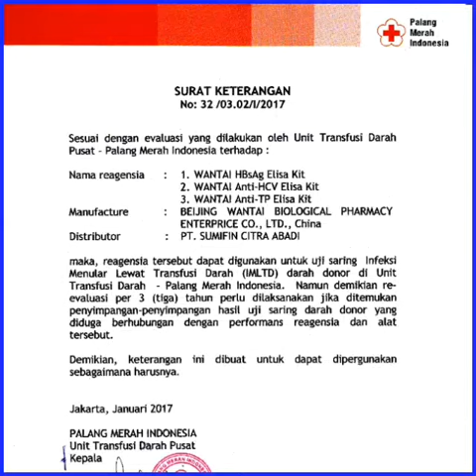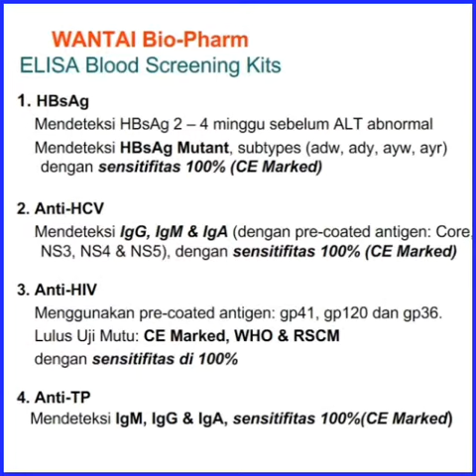"WANTAI Immunology ELISA Kits"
Gunakan produk "WANTAI Immunology ELISA Kits":

Salah satu produk Immunology ELISA Reagent terbaik...
dengan 3 Kriteria Produk Berkuwalitas, yaitu:

1. Bersertifikat dan atau Lulus Uji Mutu baik Lokal maupun International dari:

•PMI UTDP
•WHO Clinical Evaluation
•RSCM (Sensitifitas: 100%)
•CE Marked (Eropa):

- HBsAg WANTAI hasil sangat akurat, mendeteksi berbagai HBsAg Mutant, sensitifitas 100% (CE marked)

- Anti-HCV WANTAI mendeteksi IgG, IgM & IgA, sensitifitas 100% (CE marked)

- Anti-HIV WANTAI telah Lulus Uji Mutu di: WHO juga CE marked dan sudah Lulus Uji / Rekomendasi RSCM (sensitifitas 100%)

- Anti-TP (Syphilis) WANTAI mendeteksi IgG, IgM & IgA dengan sensitifitas 100% (European Clinical Trial atau CE marked)

2. Telah dipakai Jutaan Sampel Test di Indonesia dengan hasil Akurat.

3. Registrasi KemenKes RI

Hubungi kami,
PT SUMIFIN CITRA ABADI
Ruko Banjar Wijaya Blok B1/7 Cipondoh
TANGERANG 15141
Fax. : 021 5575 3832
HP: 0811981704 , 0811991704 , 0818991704